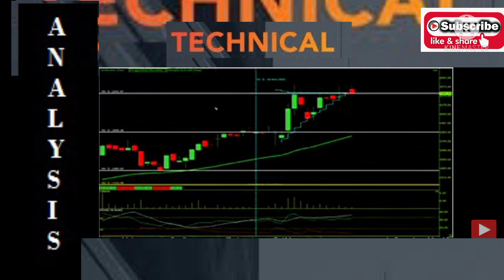ASCENDING TRIANGLE PATTERN I TECHANICAL ANALYSIS